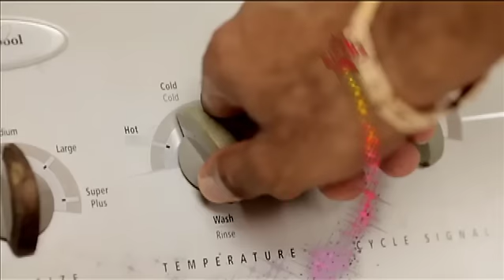6PM NEWS UPDATE - SEPTEMBER 29, 2014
Housing Minister Denis Kellman clears the air on controversial comments.
Businessman Rodney Wilkinson will remain behind bars for at least another week.
The outgoing Fire Chief urges officers to keep their passion for fire safety
…and more in the 6pm update….